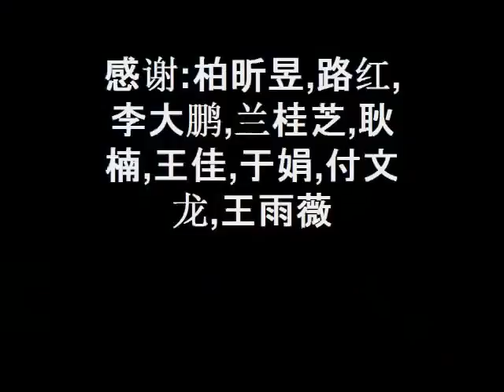Tone Combos 4 1